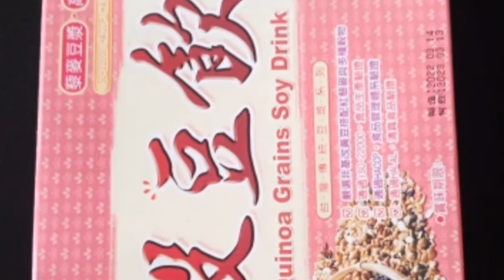MORE TAHO MIX SNACK